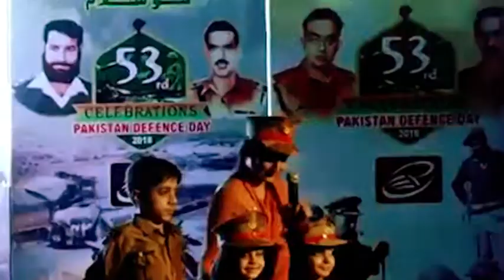A Tribute To Pak Army From Saira Tahir | Har Lehza Hai Momin | Saira Tahir Defense Day Live Ceremony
A Tribute To Pak Army From Saira Tahir | Har Lehza Hai Momin | Saira Tahir Defense Day Live Ceremony | Live Performing | Har Lehza Hai Momin Noor Jahan | Saira Tahir Live | Saira Tahir Mili Naghma | 14 August Songs | 6 September Songs | Independence Day Songs Live | Pakistan